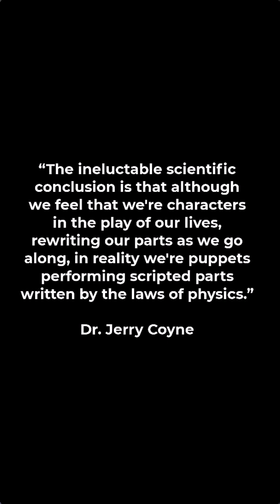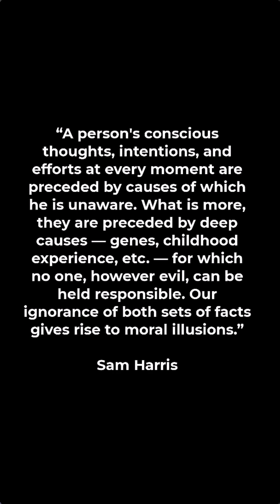Is "Free Will" an Illusion?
Why are you watching this video? Just because you want to? Because you’re a human being with a rational mind and free-will and you decided of your own volition that you wanted to watch it? Some scientists say, no, you don’t have free will.